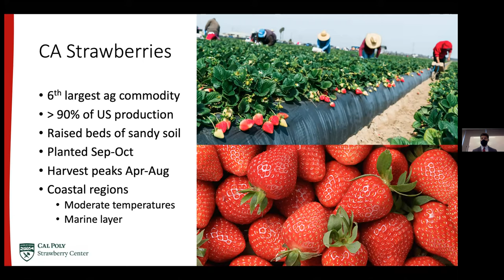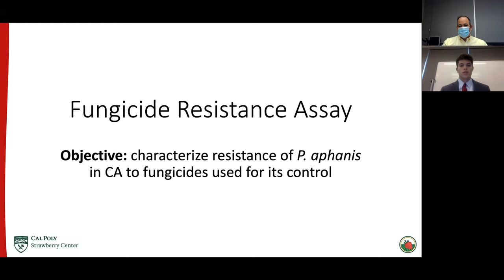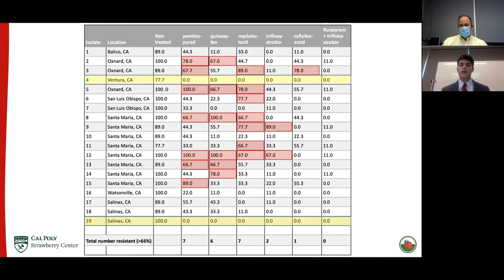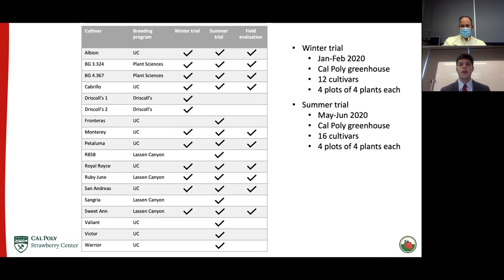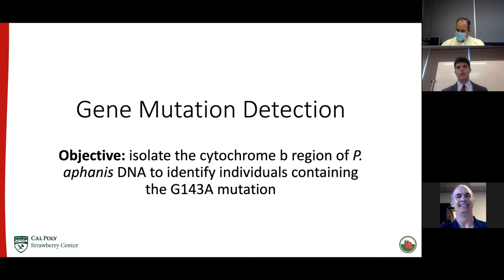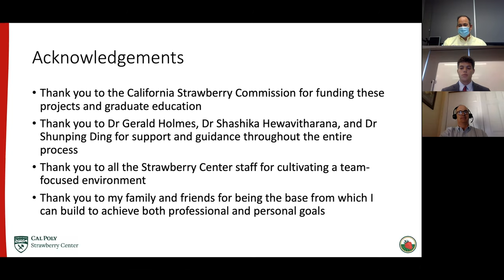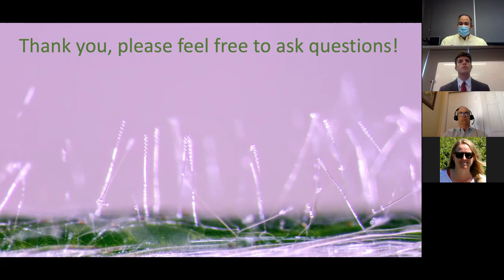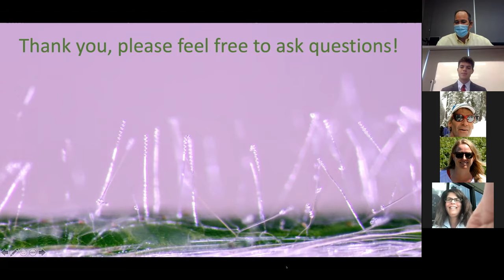Strawberry Powdery Mildew caused by P. aphanis: Fungicide resistance & host plant resista, M. Palmer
M.S. Student Michael Palmer defends his thesis on the topic "Strawberry Powdery Mildew caused by Podosphaera aphanis: fungicide resistance and host plant resistance"
Defense M.S. Thesis 11 19 20